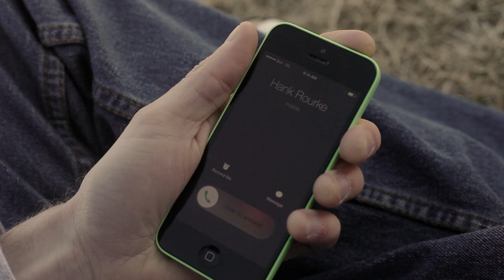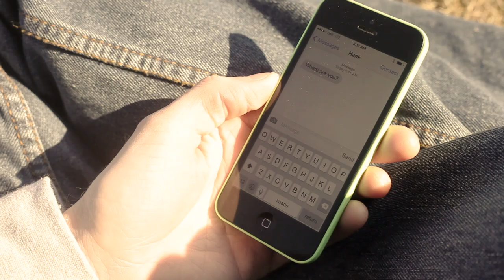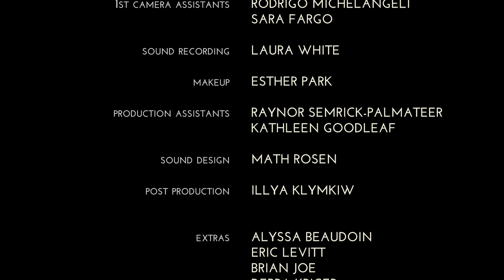OTHER MEN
Jerry reflects back on a year of changes: coming to a new city, falling in love, and a serious betrayal of trust.

Starring Nathan Carroll, G. Kyle Shields and Jonathan Nathaniel.